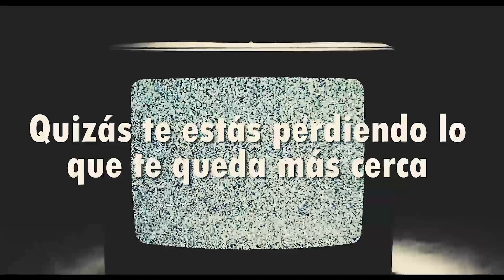Promo Objetivo Repor - Todos los jueves en Telfy TV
📺 Están pasando muchas cosas y algunas muy cerca. Cada jueves en ObjetivoRepor de TelfyTV nos gusta de hablar de cosas deaquí con gente de aquí 🎙

Muchasgracias a GREMIO DC por ponerle